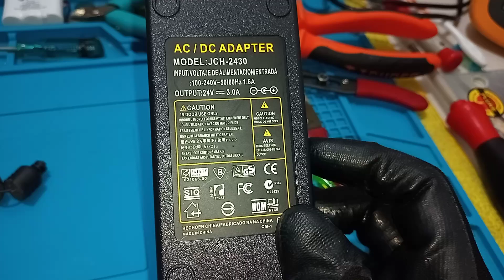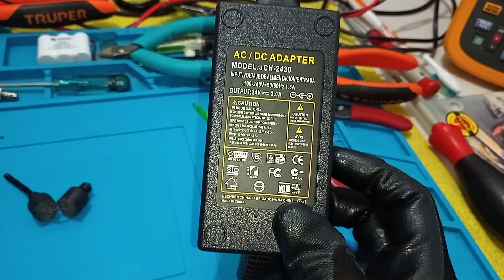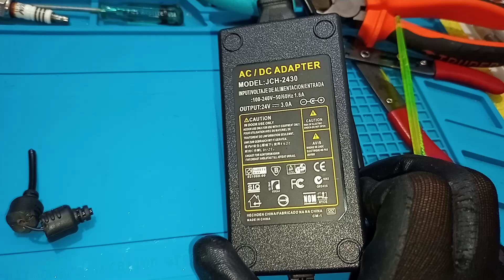¡Echo en 🇨🇳! Una Muestra de la burla de un Adaptador Ac/Dc Con Respecto a su cable el Núcleo ferroso